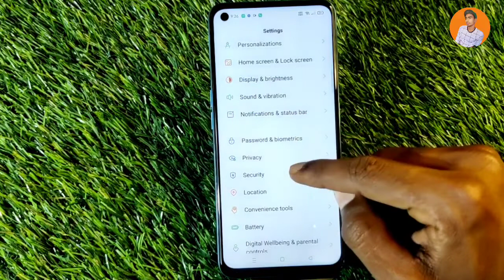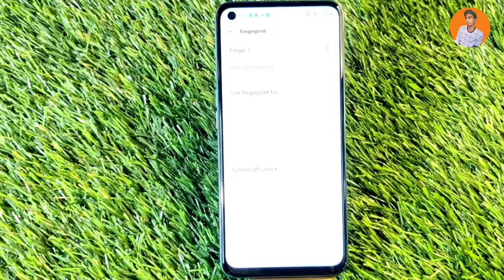How To Set Fingerprint In Realme 9 SE 5G , Realme 9 SE 5G Fingerprint Setup Kaise Kare , Fingerprint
How To SetFingerprint In Realme 9 SE 5G , Realme9SE5G Fingerprint Setup Kaise Kare , Fingerprint